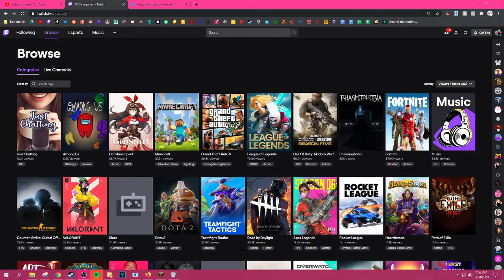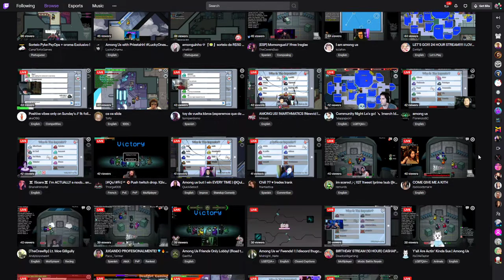Drew Plays - Hades - Part 11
Hades is a god-like rogue-like dungeon crawler that combines the best aspects of Supergiant's critically acclaimed titles, including the fast-paced action of Bastion, the rich atmosphere and depth of Transistor, and the character-driven storytelling of Pyre. As the immortal Prince of the Underworld, you'll wield the powers and mythic weapons of Olympus to break free from the clutches of the god of the dead himself, while growing stronger and unraveling more of the story with each unique escape attempt.The Olympians have your back! Meet Zeus, Athena, Poseidon, and many more, and choose from their dozens of powerful Boons that enhance your abilities. There are thousands of viable character builds to discover as you go.